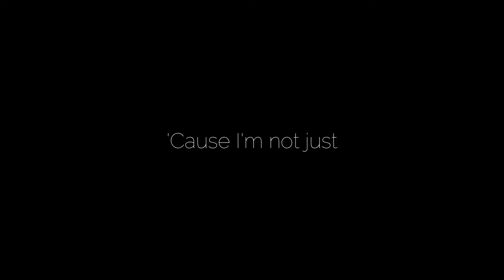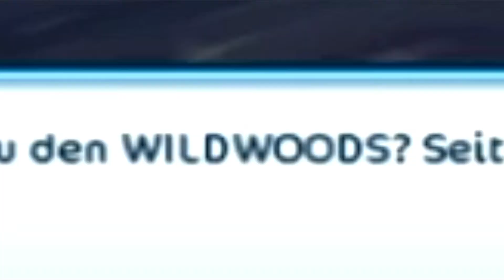Chaostrip (was auch sonst) nach Wildwoods🤠⚡️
Euch ist Langweilig und ihr wollt euch gern mal so richtig mit mir zusammen über komisches Zeug aufregen?

Dieses Video ist perfekt für euch haha

Bearbeitungsprogramm: Filmora Wondershare

Aufnahmeprogramm: OBS Studio

Tumbnails: Gimp 2.8

Introlied: Maggie Lindemann - Pretty Girl

             Jeopardy Theme Music - Wartemusik
             Gert Wilden - Crafty Party
             Piano Cover [BTS Jungkook] - Euphoria

Wenn du das liest schreib mal den '🌲' Emoji in die Kommentare :))